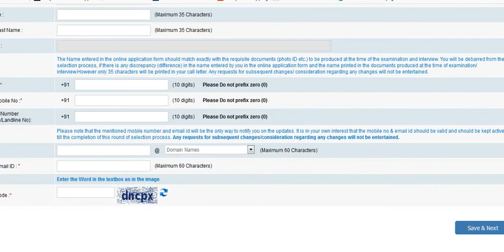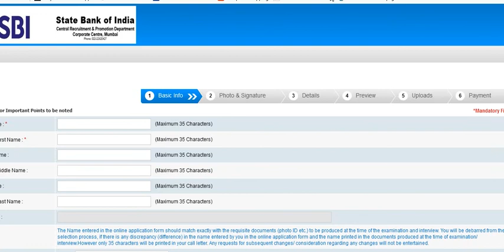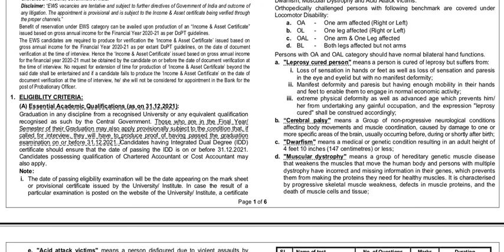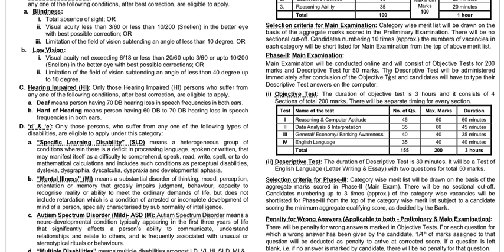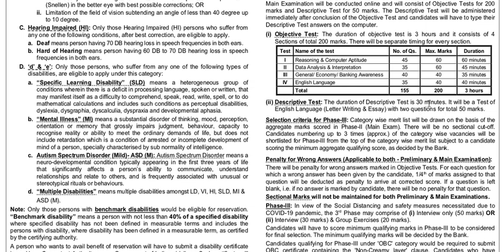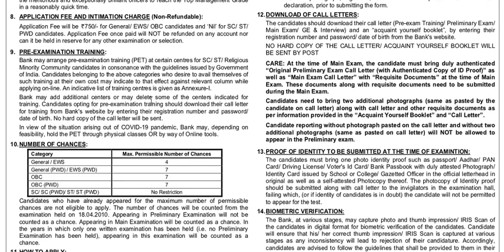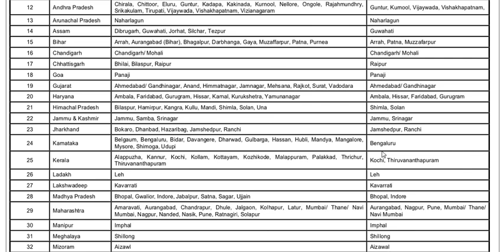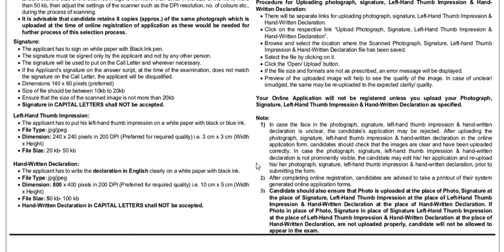Probationary Officer SBI 2021 | 2000തിൽ അധികം ഒഴിവുകൾ | ഏറ്റവും മികച്ച അവസരം | ഉടൻ Apply ചെയ്യുക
Keep watching the channel and Learn and earn the knowledge.

Prospective candidates, who aspire to join State Bank of India as a Probationary Officer,can apply for this post. Eligible candidates are required to register on-line for the recruitment process which will be
held in three phases viz. (i) Phase-I; (ii) Phase-II; and (iii) Phase-III. Candidates who are shortlisted after Phase-I will have to appear for Phase-II. Candidates who are shortlisted
after the Phase-II will be subsequently called for Phase-III.
Qualification
Graduation in any discipline from a recognised University or any equivalent qualification recognised as such by the Central Government. Those who are in the Final Year/ Semester of their Graduation may also apply provisionally subject to the condition that, if called for interview, they will have to produce proof of having passed the graduation examination on or before 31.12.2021.

SBI PO Selection Process
SBI PO Pre Exam Syllabus
SBI PO Mains Syllabus
SBI PO Exam Pattern
SBI PO Pre Exam Pattern
SBI PO Mains Exam Pattern
SBI Probationary Officers Exam Pattern
SBI Probationary Officers Selection Proces
S
SBI Probationary Officers Syllabus
SBI Probationary Officers Salary
SBI PO Online Form 2021
# sbi po exam cut off 2021
how to start preparing for bank exams
bank exams
bank exams in 2021
bank exams preparation
how to prepare bank exams 2021
bank exams 2021
bank exams syllabus
bank exams strategy
bank exam cut off
study plan for bank exams 2021
bank exam books
previous papers of bank exams
bank exams previous year paper
ibps rrb
sbi po
sbi clerk#ibps po#ibps clerk#lic assistant#lic aao#rbi assistant#rbi attendansbi po syllabus 2021#sbi po syllabus 2021 in Malayalam
sbi po syllabus pre and mains 2021
sbi po syllabus analysis
sbi po syllabus English
sbi po 2021 syllabus
sbi po 2021 syllabus prelims
sbi po syllabus 2021 in English
sbi po 2021 reasoning syllabus
sbi po math syllabus 2021
sbi po ka syllabus 2021
sbi po exam pattern and syllabus
sbi po exam pattern mains
sbi po exam pattern in malayalam#sbi po prelims syllabus 2021#sbi po mains syllabus 2021